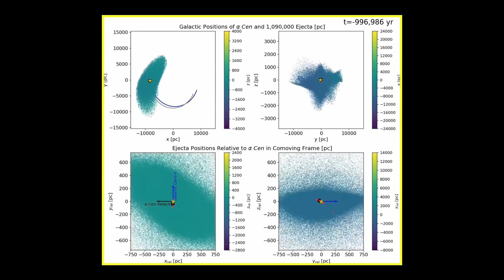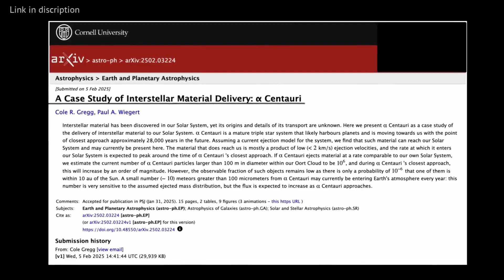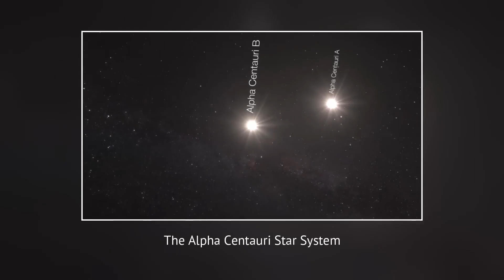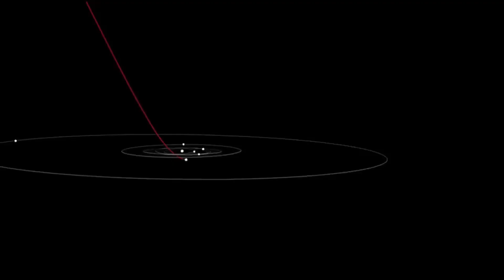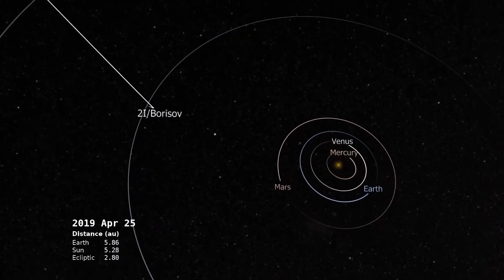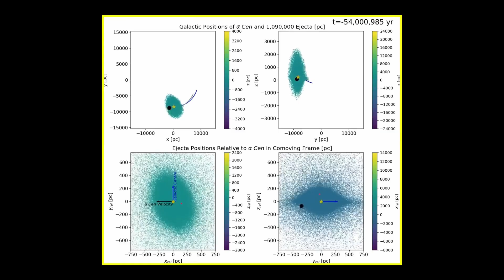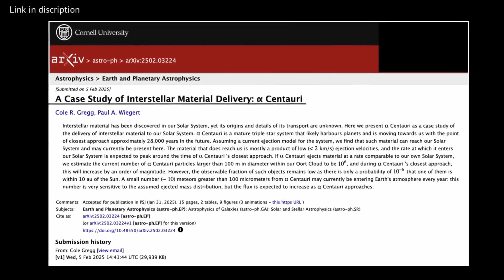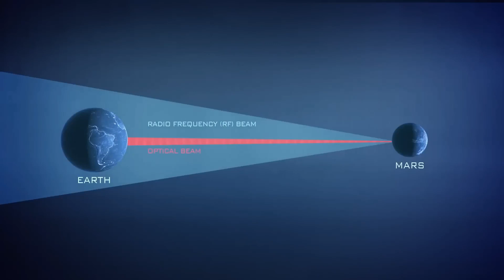How Alpha Centauri Sends Rocks to Earth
This video explores how material from other star systems, particularly Alpha Centauri, can reach our own solar system and even Earth. We investigate the mechanisms by which stars eject material and how these fragments survive interstellar journeys.

Discover how Alpha Centauri sends rocks to Earth, exploring interstellar objects like Oumuamua and Comet Borisov. Learn how material from our nearest star system already reaches our solar system and Earth's atmosphere. This video also introduces a conceptual mission, the Sunbeam Mission, proposing an interstellar travel method to Alpha Centauri using electron beam propulsion.

0:00 Interstellar Visitors & Alpha Centauri's Gift
5:15 Surviving the Interstellar Journey: The Role of Particle Size
10:30 The Sunbeam Mission: Bridging the Interstellar Gap

Key points covered in this video:

1.  How planets act as gravitational slingshots, ejecting debris from their star systems.
2.  The surprising resilience of small particles (over ten microns) to survive vast interstellar distances.
3.  Estimates of how much Alpha Centauri material already enters Earth's atmosphere annually as meteors.
4.  The conceptual Sunbeam Mission, which proposes using relativistic electron beam propulsion for interstellar travel.
5.  How current technologies like the Parker Solar Probe and adaptive optics lay the groundwork for future interstellar missions.

Learn how interconnected star systems truly are and gain an understanding of the feasibility of future interstellar endeavors based on existing technology and scientific principles. Roropinono brings you the facts and the mysteries of the cosmos.